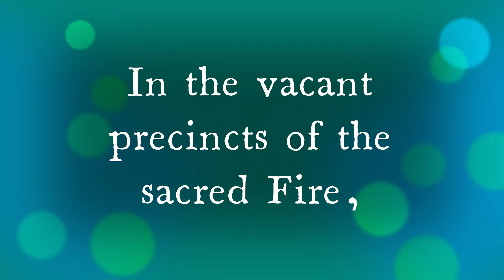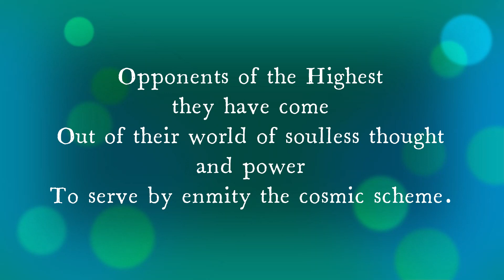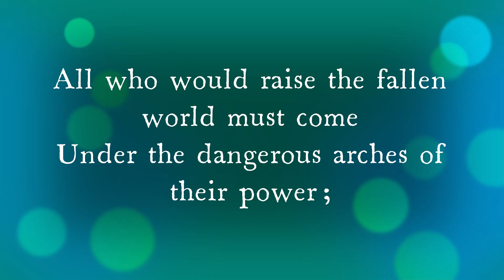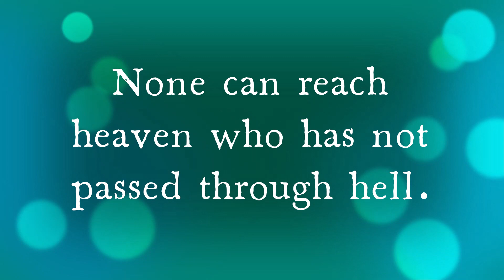Savitri, Sri Aurobindo - Page 226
Perseverance

The decision to go to the very end.

Calendula officinalis.

Ruddles, Common marigold, Scotch marigold, Pot marigold
Medium-sized single or double compositae flower with soft narrow delicately fringed petals in yellow or orange and a dark brown central disc. A popular garden annual.